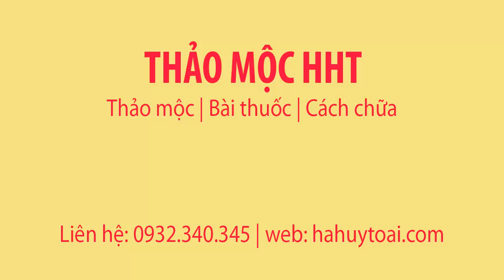TẦM GỬI CÂY XOAN - TÁC DỤNG TẦM GỬI CÂY XOAN - BÁN TẦM GỬI CÂY XOANG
Tầm gửi cây xoan có tác dụng chữa trị bệnh đường ruột hiệu quả